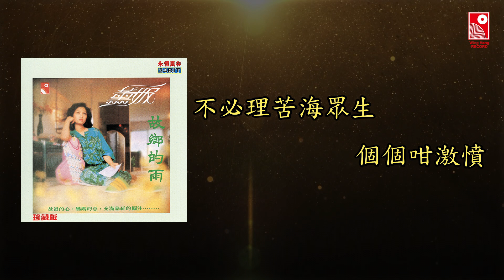薰妮 - 願我似浮雲 (Official Lyric Video 官方歌詞版)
曲：馬飼野俊一
詞：盧國沾

讓我去 天邊去 願我似浮雲
讓我去 天邊去 讓眼界一新
無限舒適 無限快樂
如浮雲去追清風
令我最興奮
只可惜 我恨我未能 天天得此美夢
但願我是那白雲
地上幻變不多問
不必理苦海眾生
個個咁激憤
讓我去 天邊去 願我似白雲
遇見了夕陽 讓我更繽紛
長為伴是星星 良夜照耀
我要去 去追清風
奉送我一吻

但願我是那白雲
地上幻變不多問
不必理苦海眾生
個個咁激憤